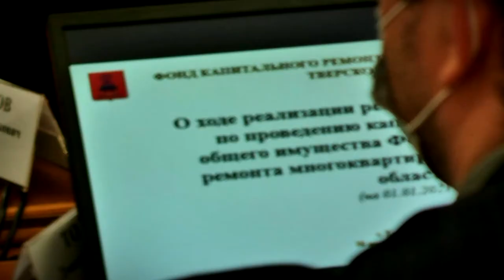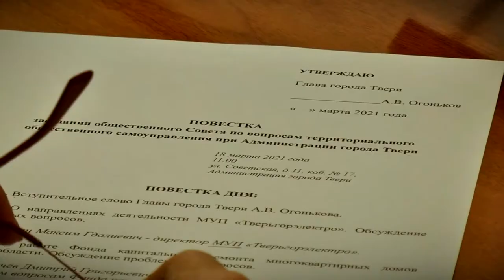Глава Твери провёл Совет по территориальному общественному самоуправлению